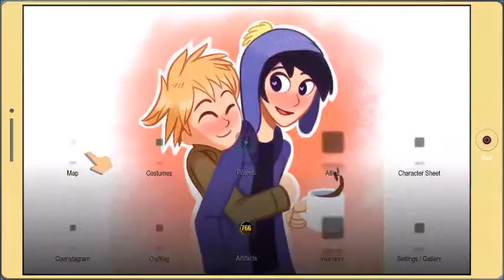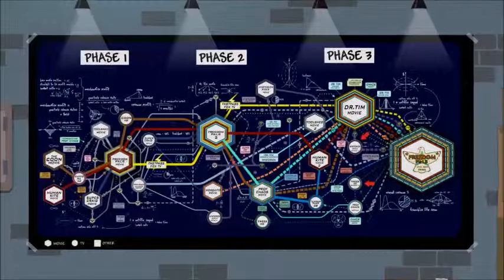South Park Shenanigans: Friends and Foes Unite....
Trouble at the Police Station and more in this episode.